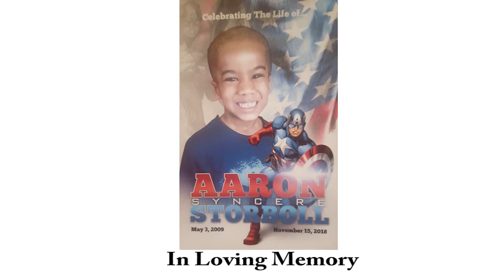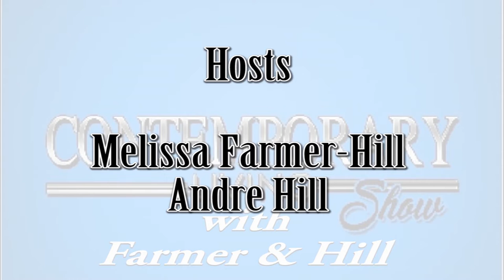Contemporary Living Life Coach & Dating Expert Episode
Coach Mel stops by Contemporary Living to give us dating tips.